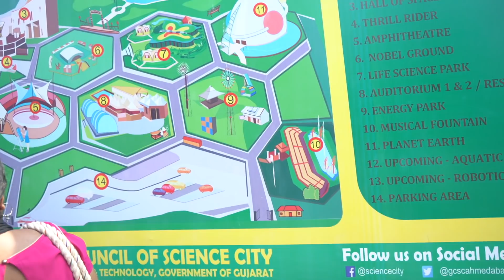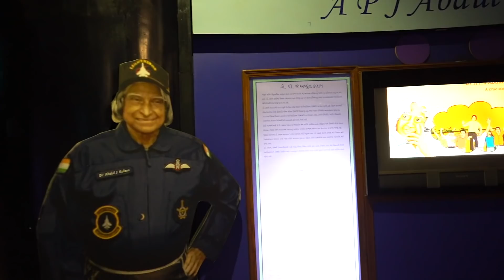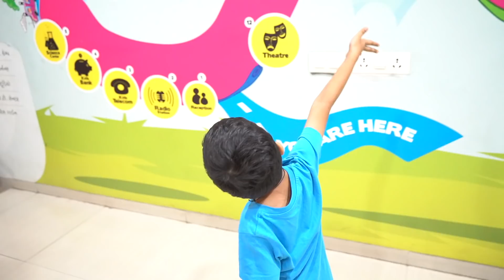Ahmedabad city Vlog...